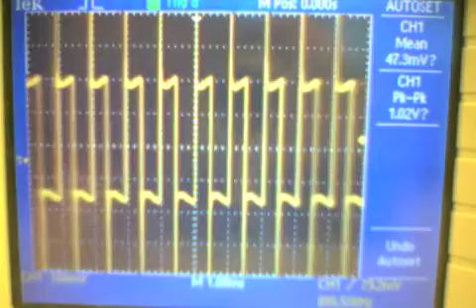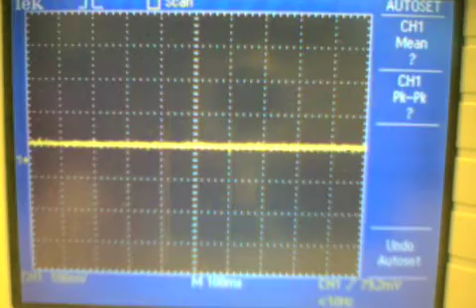MKB-1 MORSE KEYBOARD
here's a keyboard that outputs Morse code.  found at Alphathrift in Goleta CA